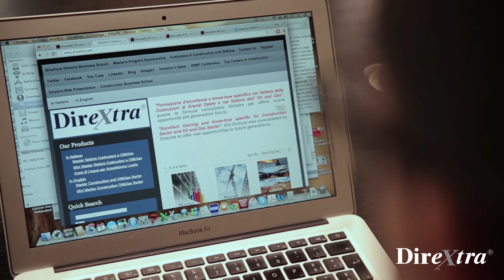Francesco Cardone hired by Salcef Rome